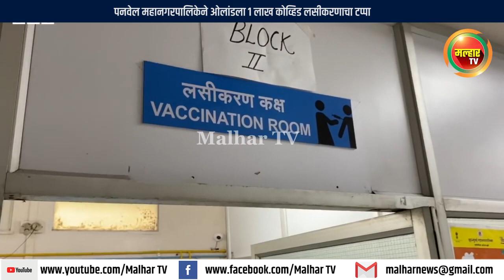पनवेल महानगरपालिकेने ओलांडला 1 लाख कोव्हिड लसीकरणाचा टप्पा !